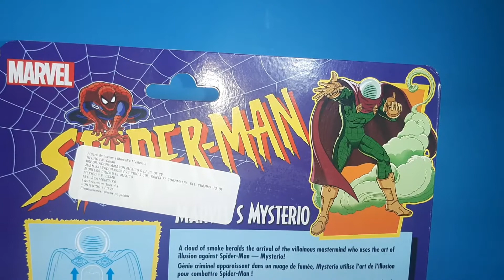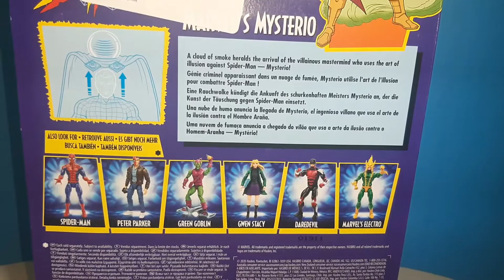Mysterio- Marvel Legends Serie Retro|| Reseña+Unboxing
Sean bienvenidos a esta reseña de la figura de Mysterio, el enemigo de Spiderman, maestro de las ilusiones, ese mismo que te ilusiono con tu crush.
Espero que este video sea de tu agrado, y si es así, regálame un buen like.